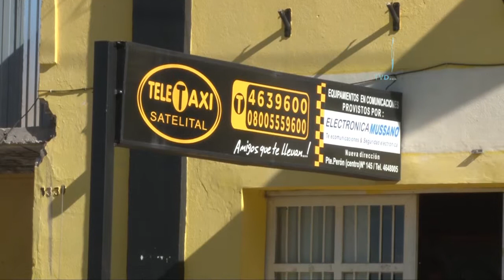Taxistas se quejan por aumento del GNC